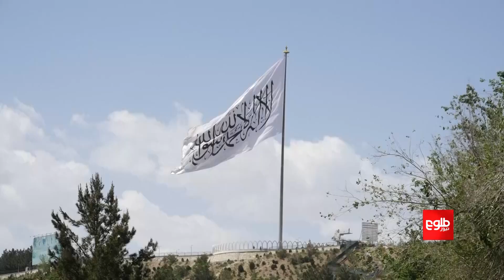افغانستان کې د جنګي جنایتونو د ځواب ورکړې د تګلارې له نشتونه اندېښنې